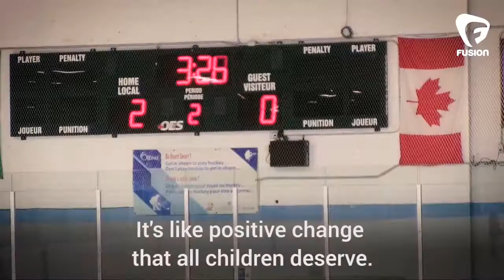From Refugees to Hockey Boys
Having recently come to Canada as Syrian refugees, the Al-Masri brothers have found a new home on the ice.